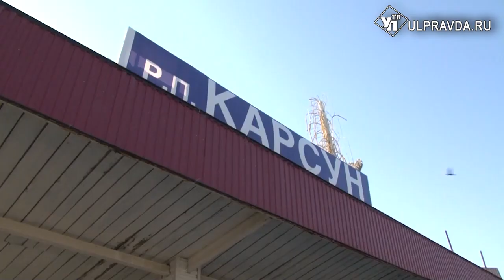В Карсунском районе расселят жильцов аварийного дома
В Карсунском районе Ульяновской области расселят жильцов аварийного дома. Его признали аварийным еще в 2020 году, однако переселить людей запланировали к 2031 году. В дело вмешалась прокуратура.